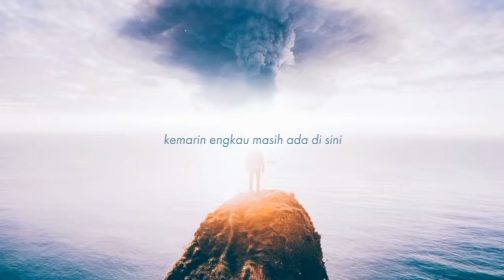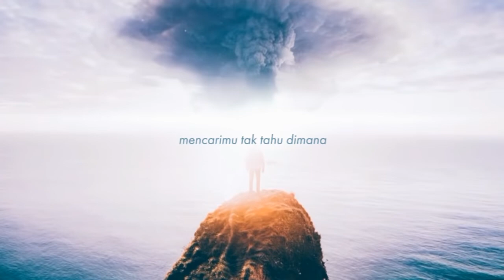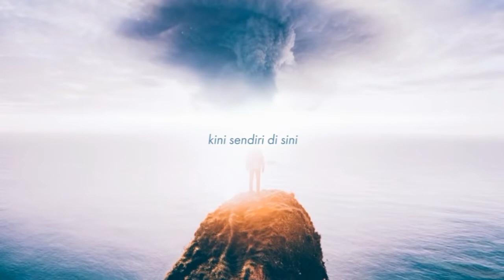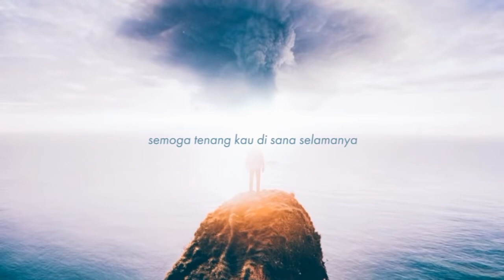Seventeen - Kemarin (Lirik)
Seventeen - Kemarin

Kemarin Lirik

Kemarin engkau Masih ada disini
Bersamaku Menikmati rasa ini
Berharap semua Takkan pernah berakhir
Bersamamu Bersamamu

Kemarin Dunia terlihat sangat indah
Dan denganmu Merasakan ini semua
Melewati hitam Putih hidup ini
Bersamamu Bersamamu

Kini Sendiri disini
Mencarimu Tak tahu dimana
Semoga tenang Kau disana
Selamanya

Aku Slalu mengingatmu
Doakan mu Setiap malamku
Selamanya

Kini Sendiri disini
Selamanya

Aku Slalu mengingatmu
Selamanya